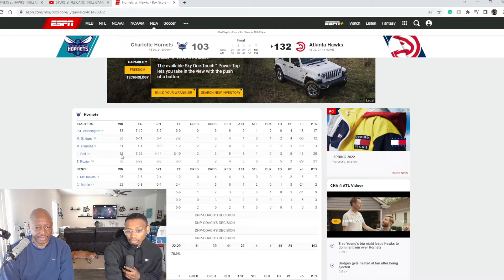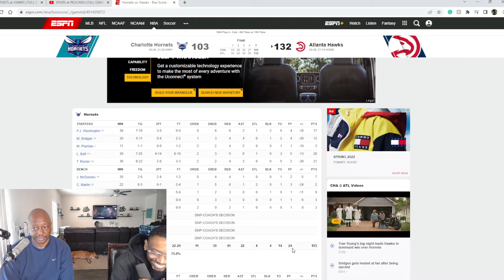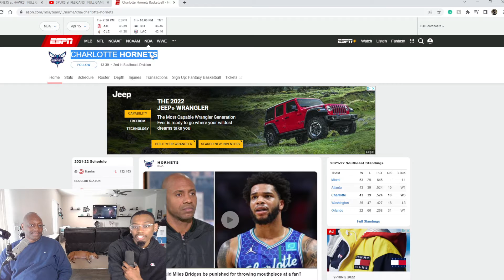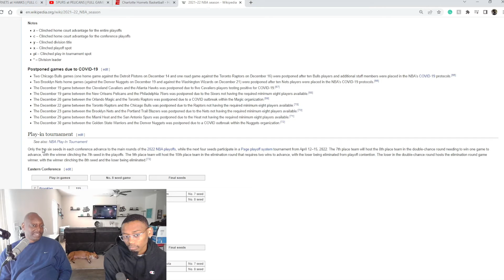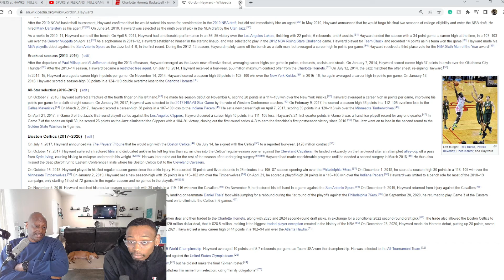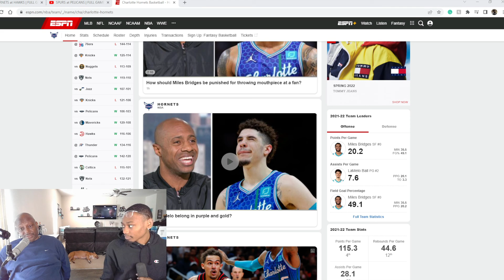me and my dad react to hornets vs hawks play in game ft. trae young